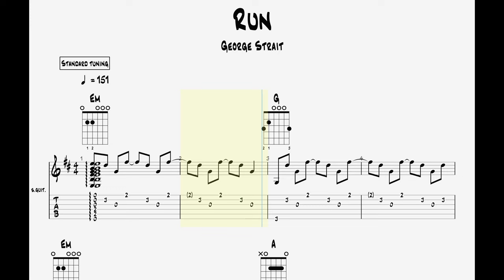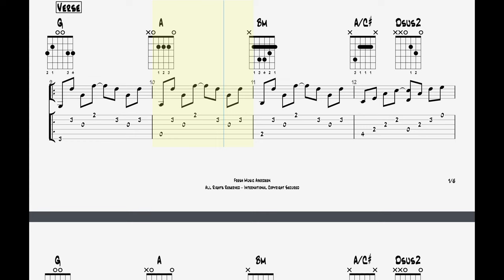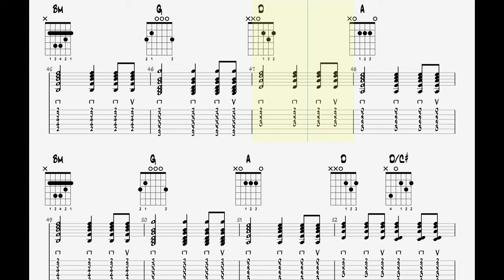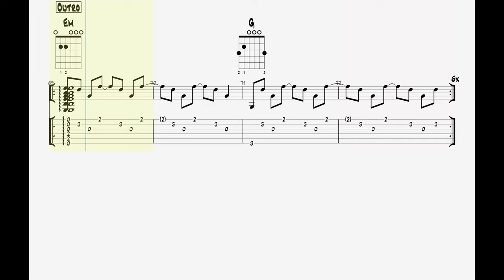George Strait - Run || Guitar Play Along TAB